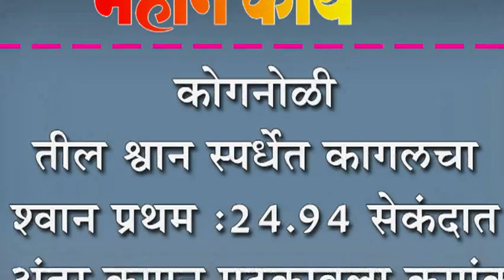कोगनोळीतील श्वान स्पर्धेत कागलचा श्वान प्रथम : २४.९४ सेकंदात अंतर कापून पटकावला क्रमांक